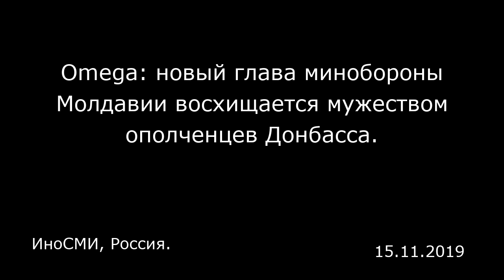Omega: новый глава минобороны Молдавии восхищается мужеством ополченцев Донбасса. ИноСМИ, Россия.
Omega: новый глава минобороны Молдавии восхищается мужеством ополченцев Донбасса.
ИноСМИ, Россия.

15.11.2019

Молдавское министерство обороны возглавил чиновник, который восхищается духом и мужеством ополченцев Донбасса, воюющих с Украиной, сообщает молдавское издание Omega . Этот пример Виктор Гайчук приводил еще в ноябре 2016 года, выступая на мероприятии в Академии наук, восхищаясь духом и боеспособностью армии сепаратистского региона Украины. «Меня часто спрашивают, зачем Молдавии армия, если мы никогда не победим? И я привожу лишь один пример — Донбасс. У Донбасса военных около 10 тысяч, практически как в Национальной армии Молдавии. А у украинской армии — 168 тысяч. Так, по-простому. То есть, дух, вера являются эффективнее в борьбе. Если боец верит в своего командира, любит родину, тогда он победит и с менее современным вооружением, чем у противника», — заявил тогда Гайчук. Виктор Гайчук занял должность министра обороны в сформированном 14 ноября правительстве Иона Кику. До ухода в правительство, Гайчук был советником Игоря Додона, секретарем высшего совета безопасности. Гайчук является родственником Додона. Материалы ИноСМИ содержат оценки исключительно зарубежных СМИ и не отражают позицию редакции ИноСМИ.